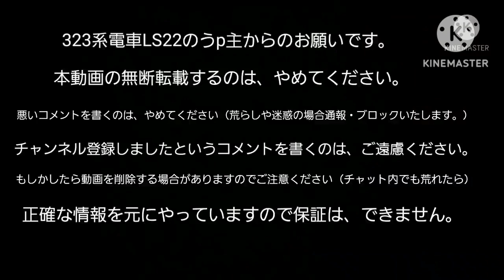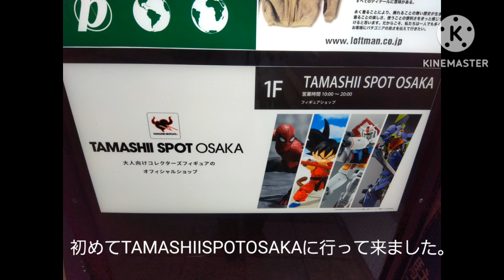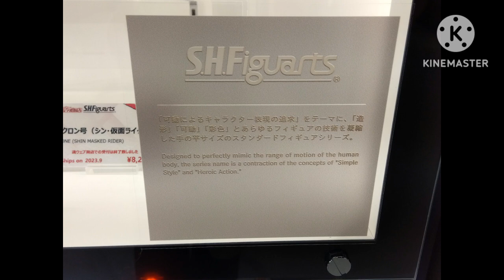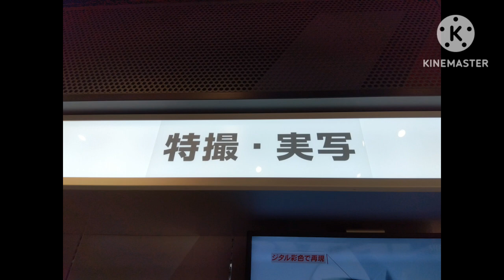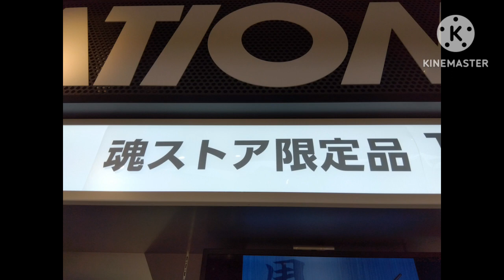TAMASHIISPOTOSAKAに行って来ました。（2023年10月4日水曜日）携帯電話で撮影